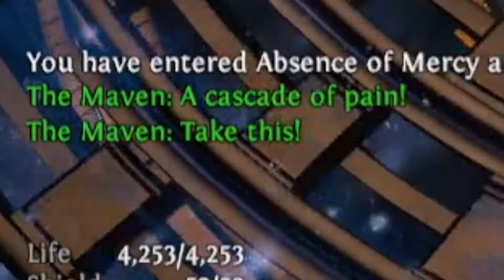[PoE] The Maven vs EA Ballista Elementalist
On my journey to complete the Atlas, we had to do this fight, which had me worried before, but I didn't have to buy another fragment. Mostly because I'm just too good at this game, but also the build I'm playing is good tbh.

EA Ballista Elementalist is quickly becoming one of my favourite builds. And with such an easy Maven, it kinda confirms it's one of the strongest too. So you should expect a build guide to come soon!